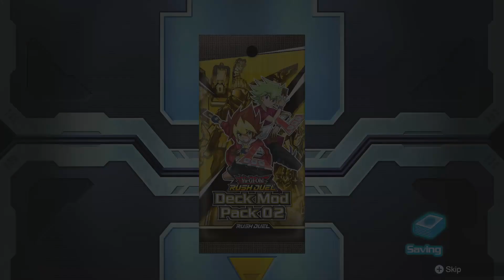Yu-Gi-Oh! Rush Duel Dawn of the Battle Royale Episode 32